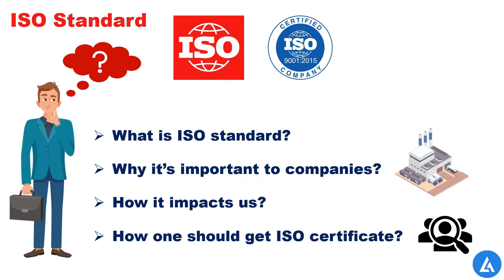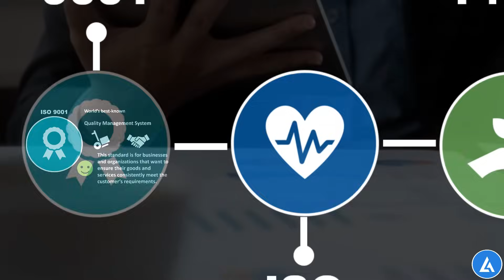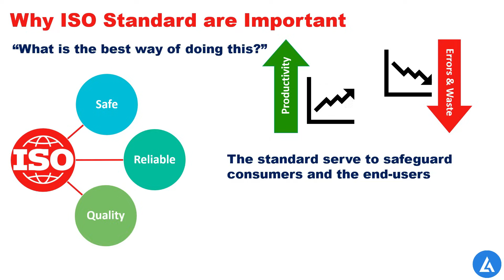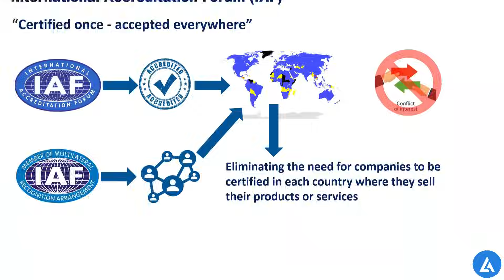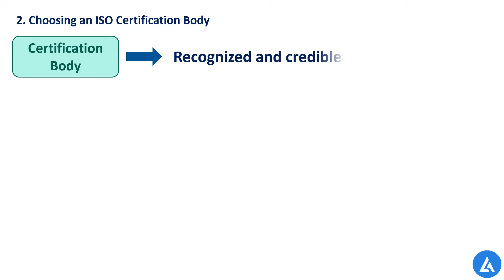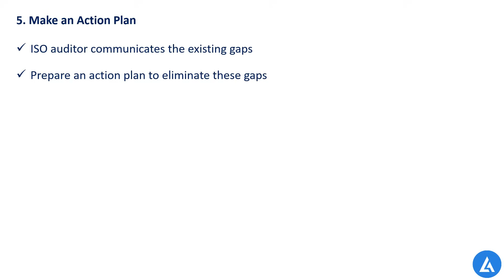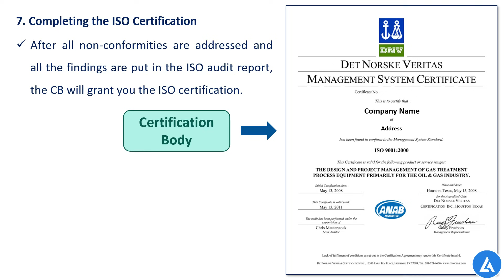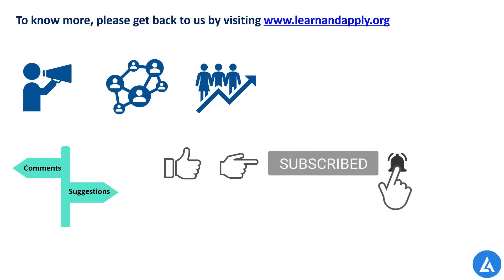ISO Standard Explained | What is ISO | Benefits of getting ISO certified | How to get ISO certified?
⛳ Join our 90-Day Challenge in Lean Six Sigma to learn and apply Lean Six Sigma from start to end (with a project) for your Successful Career Growth!

Hello Friends,
In our day-to-day life, we keep on listening about ISO standards, the most common that we found is ISO 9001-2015. The questions that came into our mind are:
• What is the ISO standard?
• Why it’s important to companies?
• How it impacts our perspective of looking at the products manufactured by ISO-certified companies.
• How should one get an ISO certificate?

In this video, we will learn the basics of ISO standards.

0:00 Introduction
0:31 What is ISO Standard
0:52 ISO Membership Categories
1:44 Popular standards developed by ISO
1:54 ISO 9001
2:04 ISO 45001
2:14 ISO 14001
2:28 ISO 22000
2:40 ISO 27001
3:05 Why ISO standards are important?
3:58 Benefits of ISO standards
4:30 Important terms under ISO
5:05 ISO Accreditation bodies
5:18 ISO Certification bodies
5:55 How to get ISO Certification
6:43 Steps in getting an ISO Certificate
10:25 Cost involved in ISO Certification Process